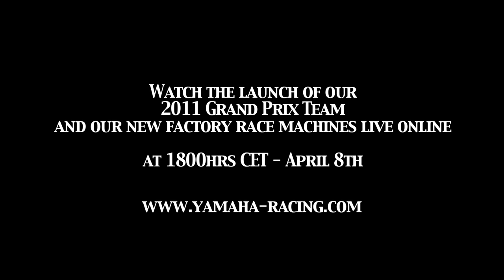Monster Energy Yamaha team presentation teaser fullHD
Watch the launch of our 2011 Grand Prix Team and our new factory race machines LIVE online @ 1700 hrs CET Apil 8th 2011